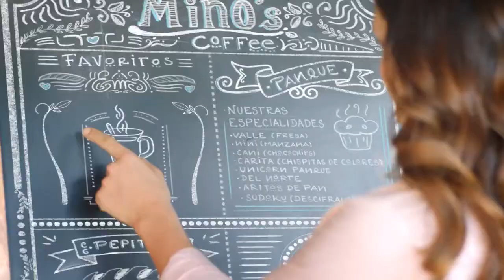Comercial CONSAR: Afore Móvil, 2017.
Talento:  Andrea Santibañez.
Casa Prod: La Tienda de la Imagen
Versión: 30"